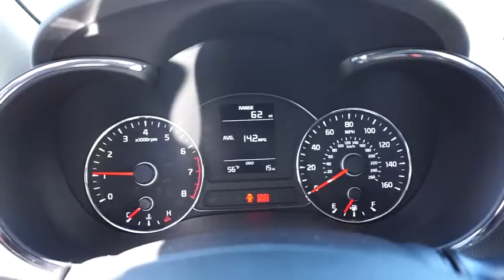2017 Kia Forte Portland, Beaverton, Hillsboro, Vancouver, Gresham OR 1067526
2017 Kia Forte

Broadway Kia
307 NE Broadway St